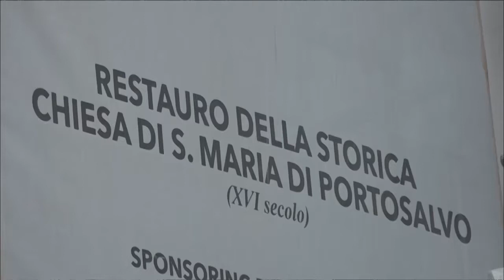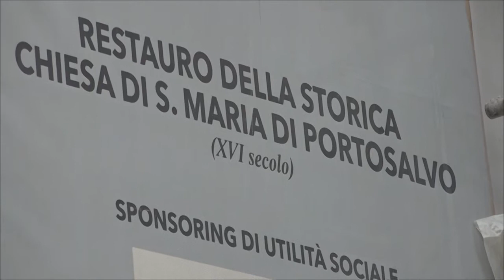Il restauro eterno della chiesa, protesta del comitato Portosalvo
E' avvolta da teli e impalcature oramai da dodici anni, la storica chiesa santa maria di porto salvo, in via de Gasperi a Napoli. Dodici anni e dagli strappi presenti nel telone usato per coprire il cantiere non sembra che il lavoro di restauro abbia compiuto significativi progressi. Ed è' per verificare di persona lo stato di avanzamento dei lavori che i rappresentanti del comitato porto salvo, da anni impegnato nella salvaguardia dei monumenti cittadini, e quelli della 2 municipalità si sono recati sul posto dopo aver richiesto, come spiega il consigliere Pino de Stasio, l'intervento dei carabinieri e dell'autorità giudiziaria

Su portosalvo e il meccanismo delle concessioni pubblicitarie legate al restauro dei monumenti di Napoli ha aperto un fascicolo anche la procura di napoli. E se pur ancora senza risultati, per il presidente del comitato Portosalvo, Antonio Pariante, è nel meccanismo delle pubblicità che vanno individuate le cause dell'interminabile cantiere e ha lanciato un appello al nuovo vescovo, don Mimmo Battaglia